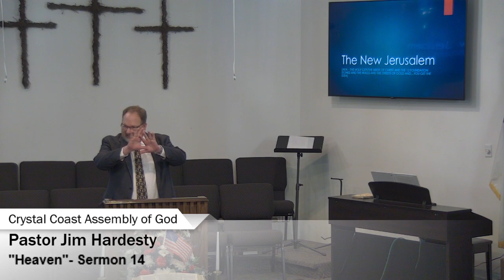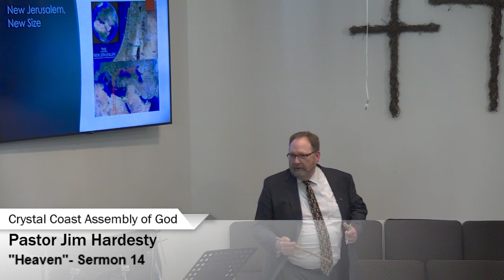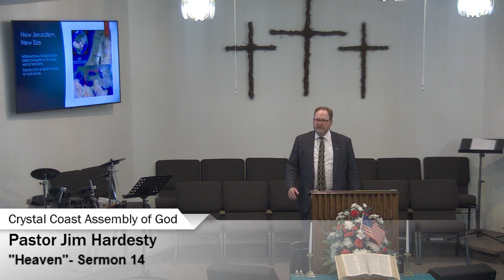Heaven Series: Sermon 14